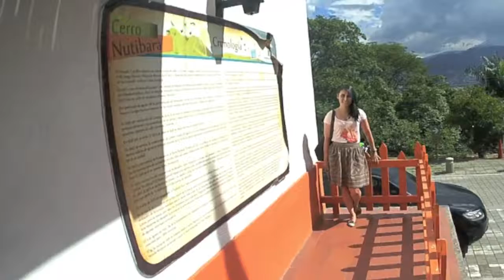KoCo Studios - July 2016